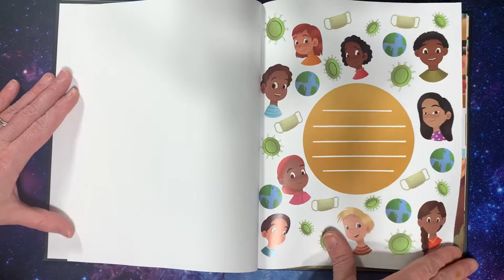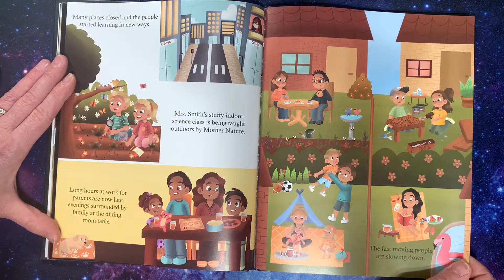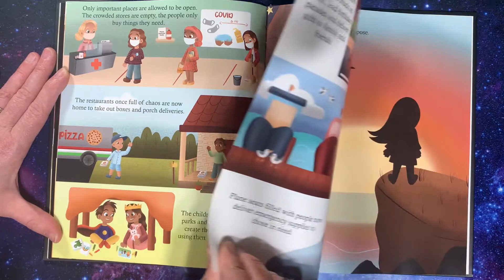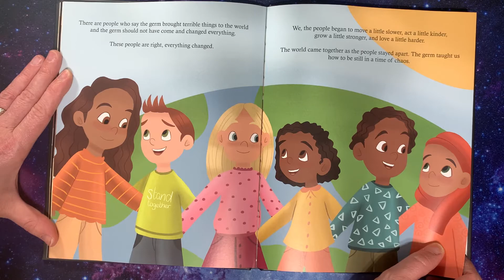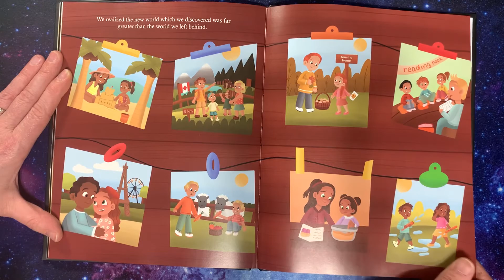The Day The World Stood Still by The Scep Sisters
The Day The World Stood Still by The Scep Sisters, illustrated by Esmee Heijneman, edited by Brandon Maracle
The People lived ver busy lives and were always on the go. This all changed when the germ came and paused the world we once knew.